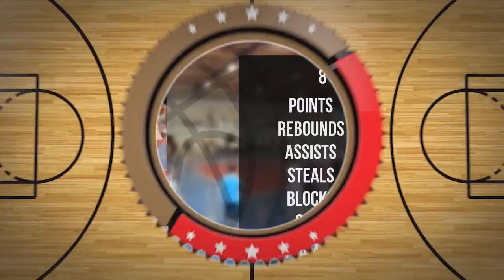Bartosz Antas Player Mixtape DC106R Brodnica 2024